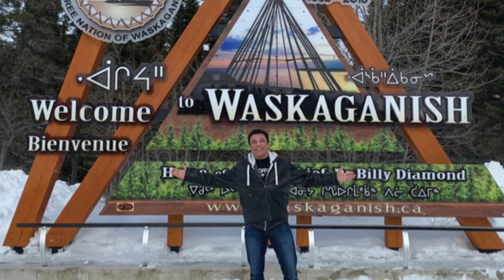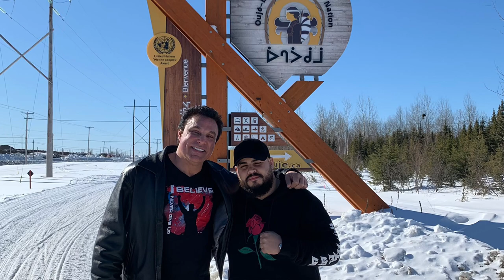Why Did We Do This? (Canada Tour)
I hope this brings a smile to your face!